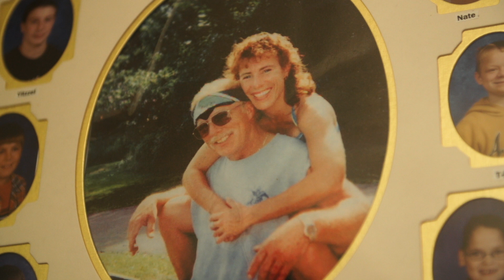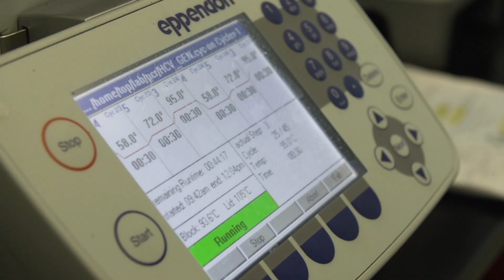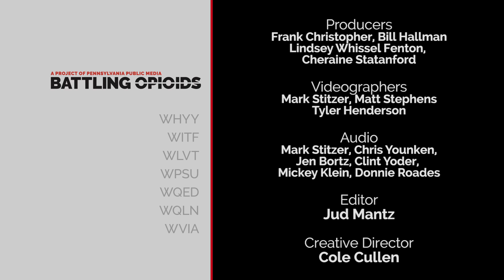Battling Opioids: Predicting to Prevent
"It's well known and well characterized in the already peer reviewed literature, that somewhere in the neighborhood of 50 percent of substance use disorders can be due to genetics." -Keri Donaldson

Battling Opioids, a project of Pennsylvania Public Media, shares stories of people throughout Pennsylvania as they confront the opioid epidemic.

This segment, by WPSU in State College, examines a new, simple test that promises to identify patients at risk of becoming addicted to opioids. The CEO of Prescient Medicine, doctor Keri Donaldson, believes this test will give doctors the type of information they need to make a more informed decision about prescriptions and patient care. Mother and advocate Brenda Goldman describes how opioid addiction has impacted her family and how a test like this could help.

Tune in to your local Pennsylvania Public Media station September 27, 2018 at 8 p.m. Eastern for the "Battling Opioids" feature documentary, with reporting from seven public media stations across the state.

Producers: Frank Christopher, Bill Hallman, Lindsey Whissel Fenton, Cheraine Stanford
Videographers: Mark Stitzer, Matt Stephens, Tyler Henderson
Audio: Mark Stitzer, Chris Younken, Jen Bortz, Clint Yoder, Mickey Klein, Donnie Rhoades
Editor: Jud Mantz
Creative Director: Cole Cullen